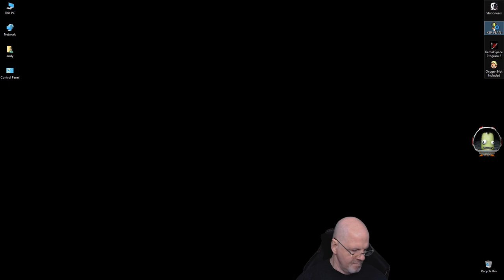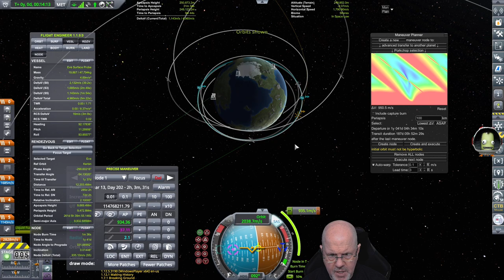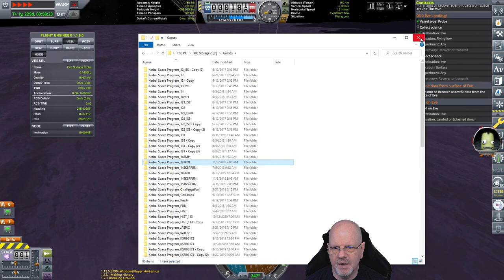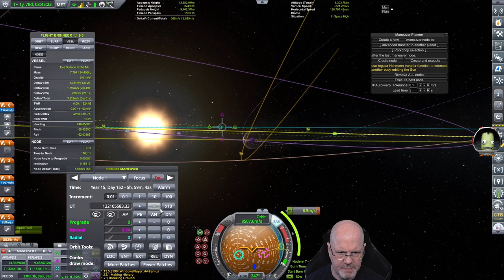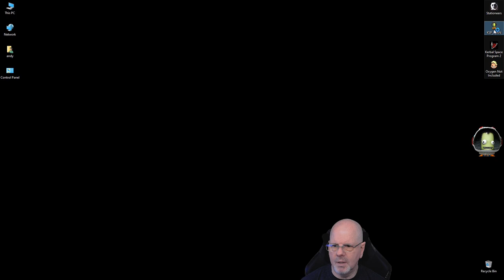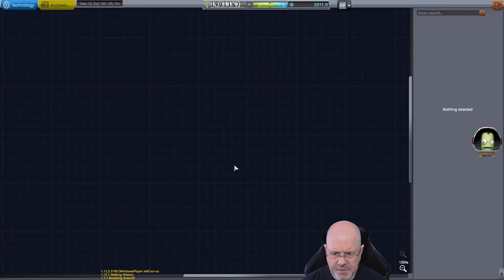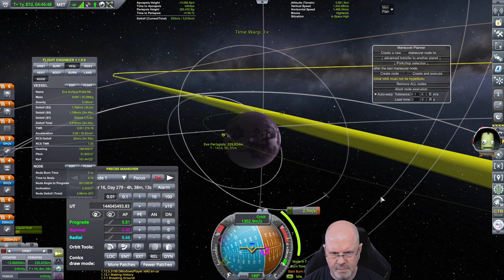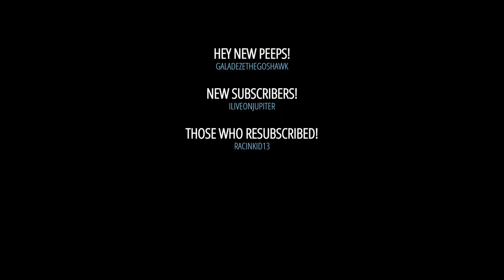KSP Modded: Planet Landing PT12 - Eve Landings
Oh there was a couple of tries, but we finally got a lander on the surface of Eve!

This is an unedited video from my stream where I setup a brand new save for Kerbal Space Program.  You can find the mod list here: